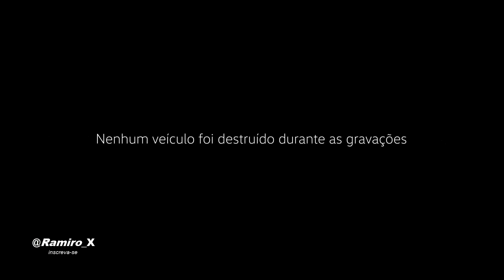NOVO VW POLO TRACK 2023 | ACABOU PARA O ONIX, HB20 E COMPANHIA | O VOLKSWAGEN GOL VOLTOU?! | RAMIROX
​@Ramiro_X A Volkswagen revelou o seu novo modelo, o Polo Track, desenvolvido para substituir o antigo Gol e desempenhar o papel de entrada no portfólio nacional da marca. O Polo Track foi produzido com um tratamento especial na equipe de engenharia na suspensão para ter um nível extra de robustez e resistência. Possui uma plataforma MQB-A0 com medidas de 2,56 metros de comprimento, 1,75 m de largura e 4,07 metros de comprimento. O motor é 1.0 MPI flex de três cilindros que desenvolve 84 cv de potência e 10,3 kgfm de torque. O câmbio é manual de 5 marchas. Entre os equipamentos de série estão quatro airbags, controle de estabilidade, assistente de partida em rampas, bloqueio eletrônico de diferencial, vidros elétricos, ar-condicionado, direção elétrica e travas elétricas. Entre os opcionais estão rádio com Bluetooth, volante multifuncional, computador de bordo, entradas USB e antena de teto.